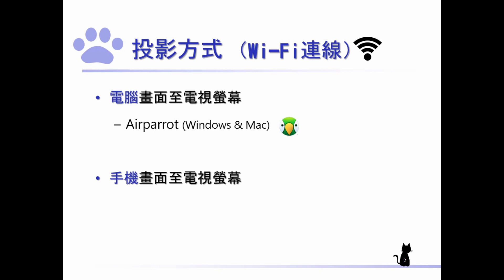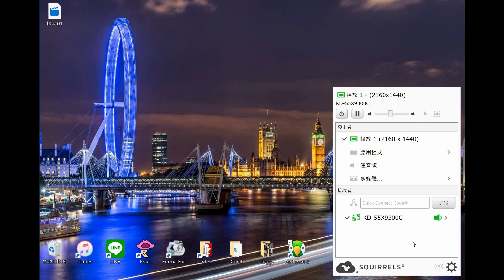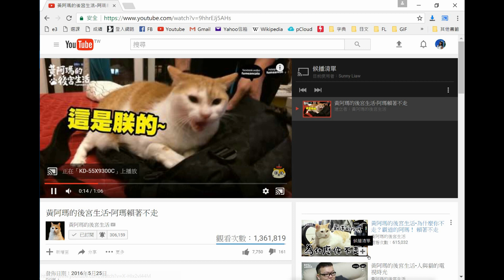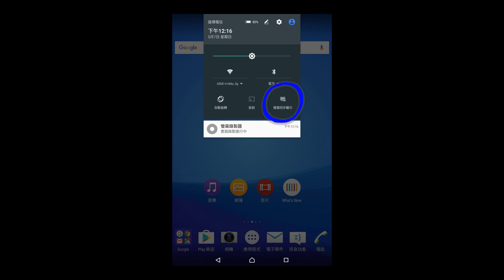如何將電腦或手機畫面投放至電視螢幕 (Airparrot v.s. Android內建無線投影)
片中播放的影片來源:「黃阿瑪的後宮生活」